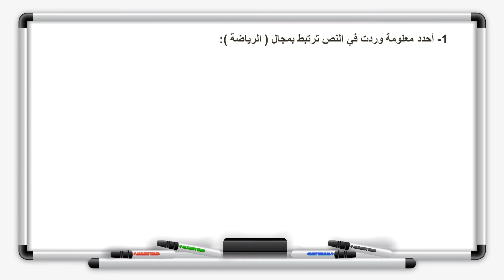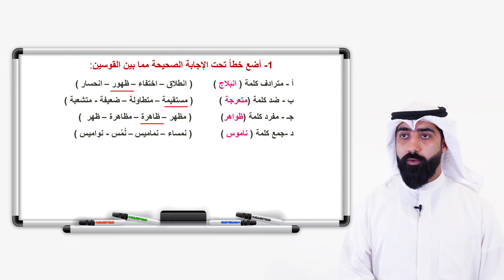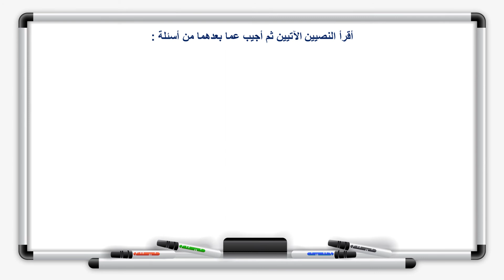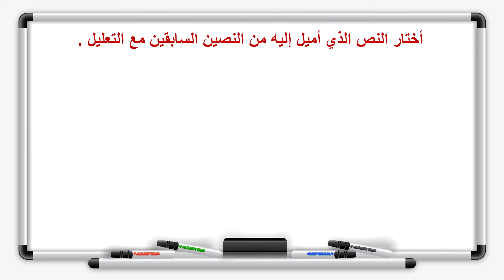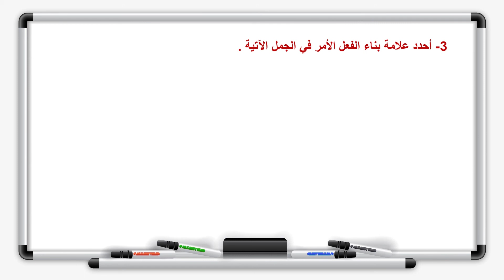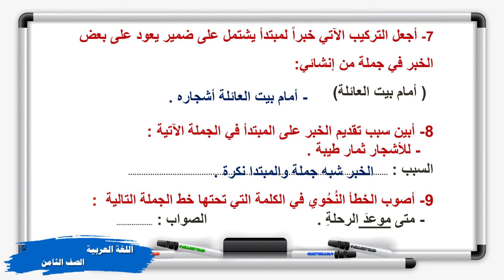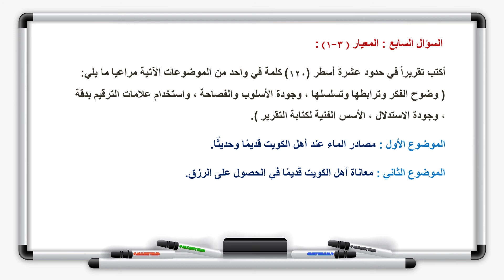اللغة العربية - الصف الثامن - الدرس العشرون